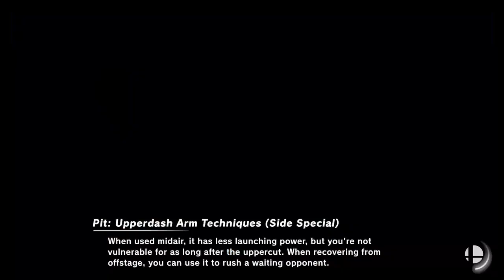Super Smash Bros Ultimate Amiibo Fights Request #9001 Team Mega Man vs Koopalings